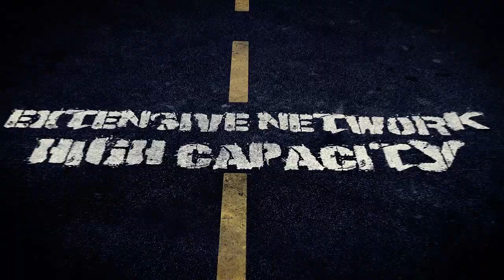Walden City - The Highways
Highways of Walden City showing massive traffic.

Cities in Motion user created map.